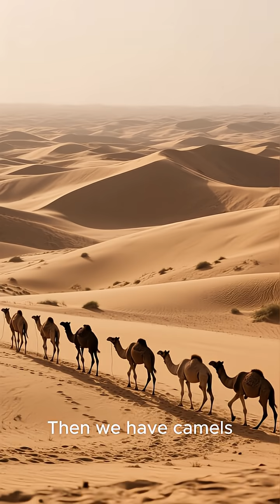5 Animals That Can Survive Months Without Food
These animals have unbelievable survival abilities! From crocs that last years without eating to snails that hibernate for three, nature is full of extreme survivors. 🐾🔥